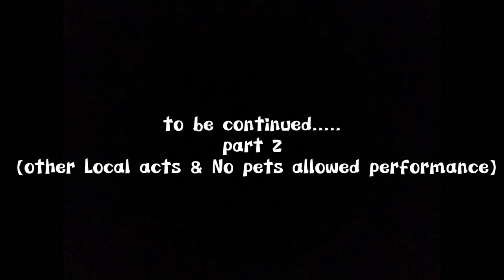EPING EPING LANG VLOGG "THE CAMOUFLAGE INVASION"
CAMOUFLAGE ARTIST LIVE PERFORMANCE
OTHER LOCAL ACT PERFORMANCE
NO PETS ALLOWED PERFROMANCE